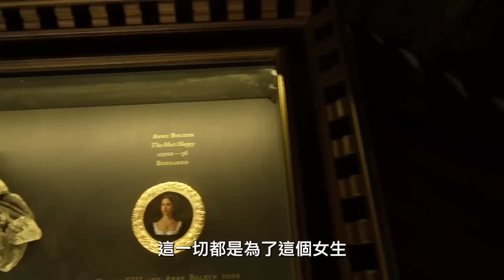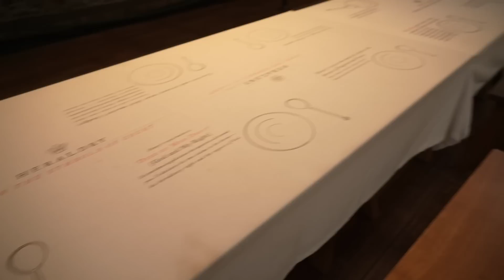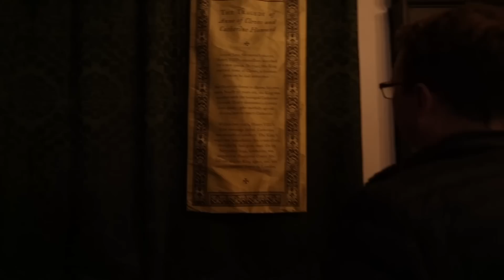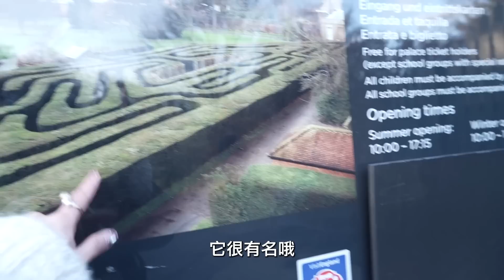週末一起遊倫敦漢普敦宮，愛砍頭的亨利八世也有小浪漫寵愛小三安博林的宮殿